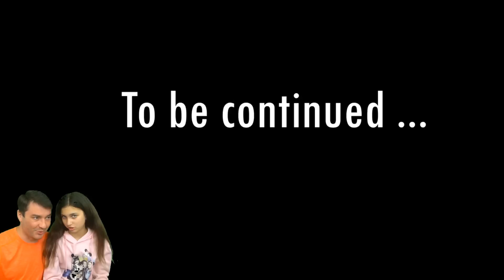ОБЕЗЬЯНА ДЖЕЙК СТРОИТ НОВЫЙ САДИК БАНБАНА 😨 САДИК БАНБАНА 4 - GARTEN of BANBAN 4 Валеришка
Спасибо за видео (Euphoric Brothers)

КРУТЫЕ МОДЫ САДИКА БАНБАНА! Игра как Поппи Плейтайм! Пришла за младшим братом в детский садик Банбана! НОВАЯ ИГРУХА ПРО СТРАННЫЙ ДЕТСКИЙ САД и ЕГО ВОСПИТАТЕЛЕЙ! СЕКРЕТНЫЕ КОНЦОВКИ СУМАСШЕДШЕГО ПРИКЛЮЧЕНИЯ! Он пришел за мной!
Смешная андроид игра! Игра как мультик! Валеришка, мама и папа